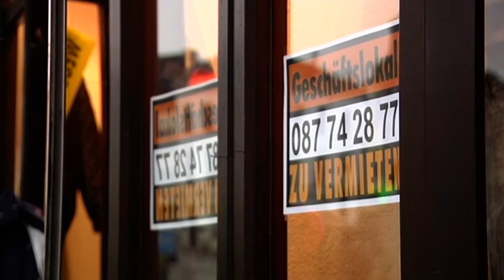Weniger Zulauf in der Innenstadt - mehrere Geschäfte schließen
Mehrere Geschäftsschließungen in der Eupener Innenstadt sorgen in diesen Tagen für Gesprächsstoff. Lang eingesessene Geschäfte und wahre Traditionshäuser lassen den Vorhang fallen. Endgültig. Zu den Gründen, die für die Entscheidungen angeführt werden, zählt unter anderem die langatmige Baustelle Innenstadt.